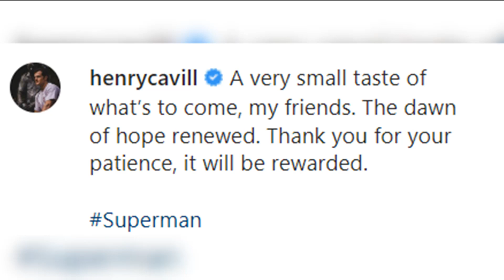SEE Henry Cavill Announce He is BACK as Superman! Thanks you for your love! Dawn of hope renewed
Henry Cavill Announcement He is BACK ! Thanks you for your love! The dawn of hope renewed
A very small taste of what’s to come, my friends. The dawn of hope renewed. Thank you for your patience